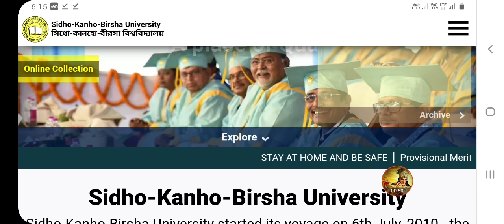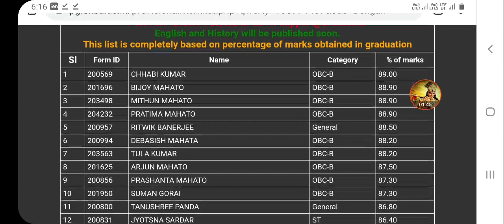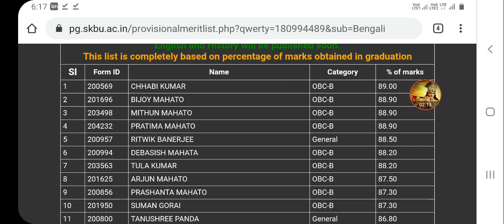SKBU PG 2020-21 Provisional Merit List এ নাম আছে কিনা কিভাবে দেখবে??